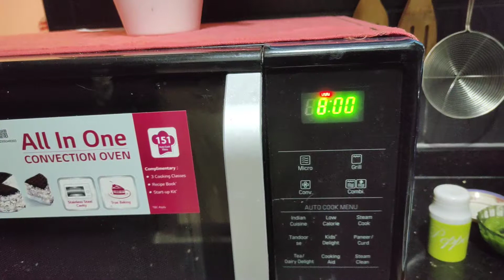How to make Grilled fish at home | Sobha Dream Acres